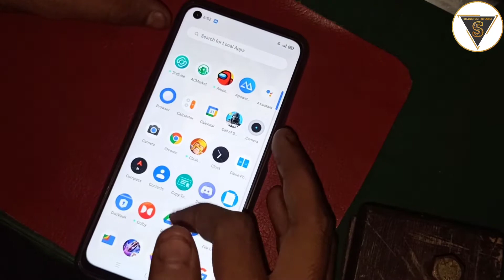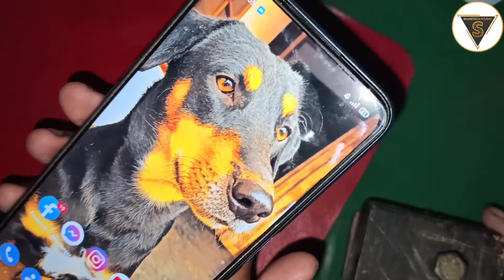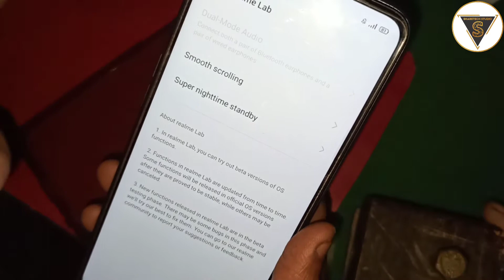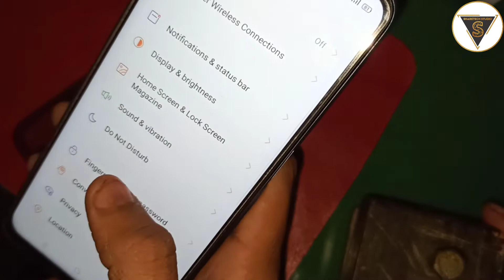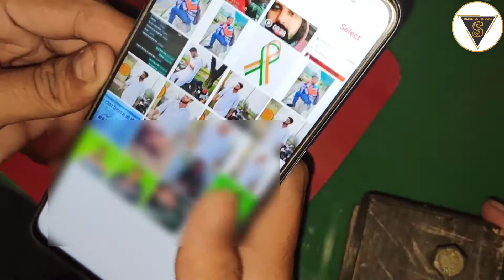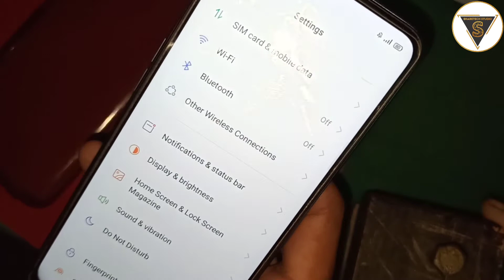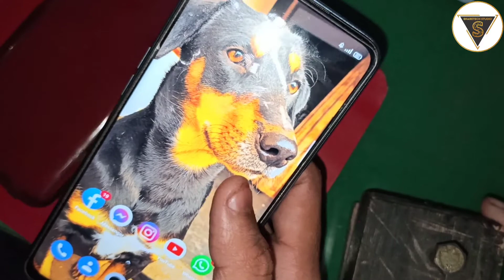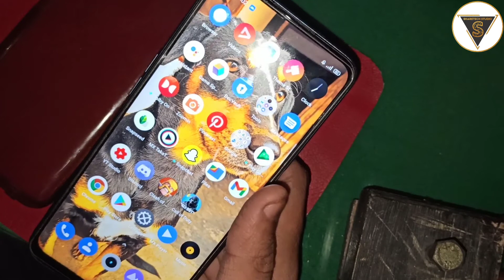Realme 7 After 3 Months Use | Realme 7 back panel Scratch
Realme 7 After 3 months use

hit likes.

lots of❤️

* Sharetech Studio Setup | Small Youtuber setup :-

realme 7 buy trick,
realme 7 screen flickering,
starry mode realme 7,
realme 7 starry night,
realme 7 problem,
realme 7 instagram problem,
realme 7 pro starry mode,
realme 7,
realme 7 display problem,
realme 7 problems,
realme 7 after use,
realme 7 after update,
realme 7 after pubg update,
realme 7 after use review,
realme 7 after update pubg test,
realme 7 after update pubg graphics,
realme 7 after one week,
realme 7 after 1 week,
realme 7 after usage,
realme 7 after 48 hours,

   Pradeep Kumar
   Hisar -125001
   Haryana